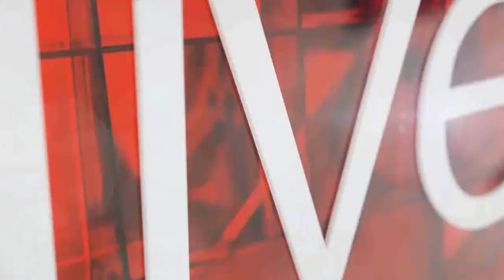'Chiefs to edge Crusaders by 3'